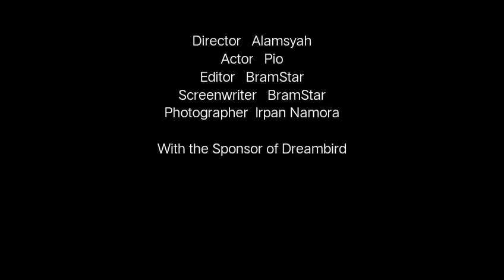PELATIHAN BURUNG HANTU ( CELEPUK )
Untuk kalian yang sudah memelihara burung hantu terkhusus burung hantu celepuk, tentunya akan sangat ingin peliharaannya jinak dan mudah dilatih.

Kali ini alamlusvi akan memperlihatkan pelatihan untuk burung hantu celepuk yang bisa kalian tiru dan pelajari.

Selain itu pada chanel alamlusvi juga akan banyak membahas mengenai perawatan, pemeliharaan, membuat kandang, cara memberi makan, cara mengawinkan, sampai dengan cara berternak hewan peliharaan kesayangan.

Apalagi untuk kalian yang masih baru atau pemula dalam dunia hewan eksotis chanel alamlusvi ini akan banyak memberikan edukasi satwa.

Moreover, The Alamlusvi Chanel Will be discuss a lot about how to care, how to make the cage, how to feed, how to bredd, and how to way of pet livestock.

Guna membangun chanel ini lebih bermanfaat dan menambah wawasan silahkan bisa beri kritik dan saran yang bersifat membangun pada kolom komentar.